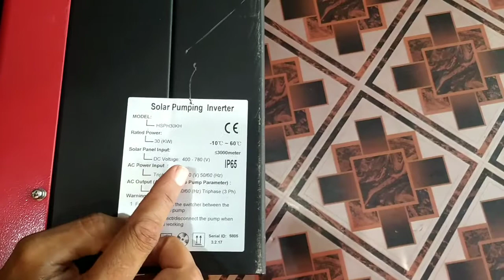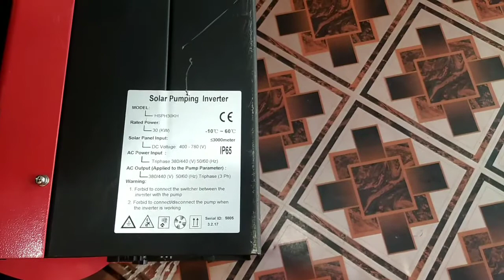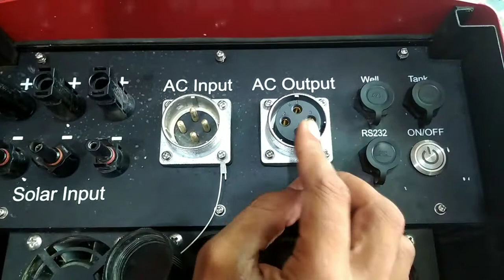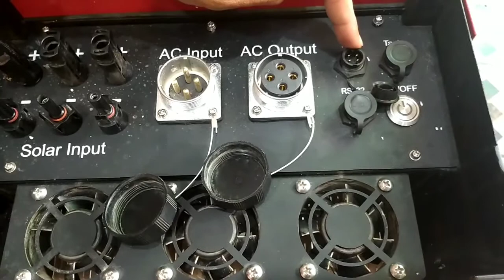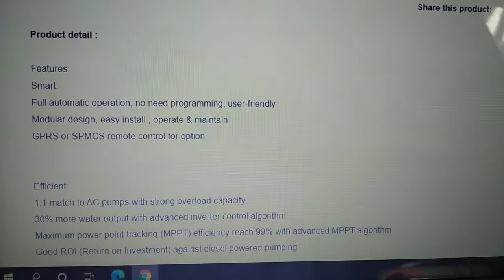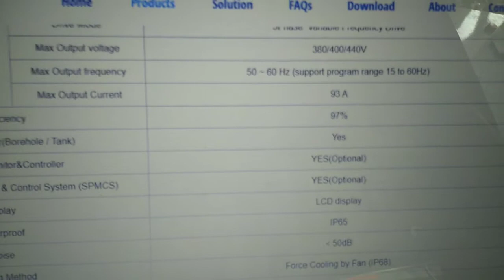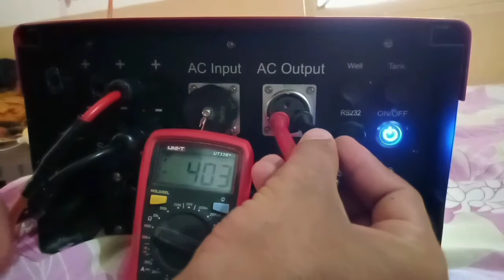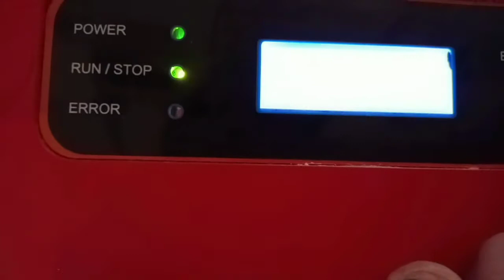30KW SOLAR INVERTER || HOBER SOLAR PUMPING INVERTER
30kw 40 hp hober Solar pumping Inverter